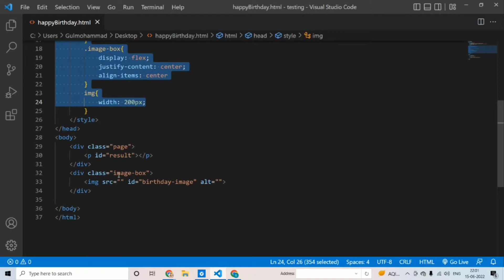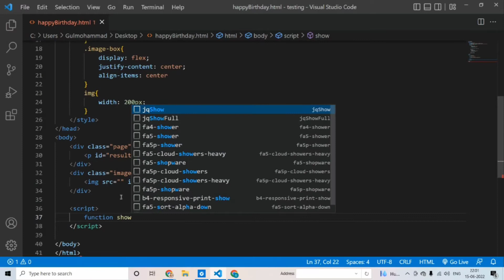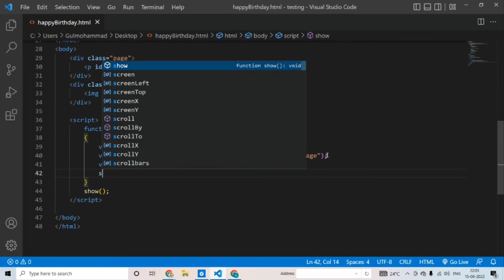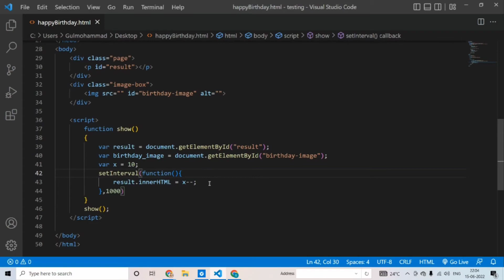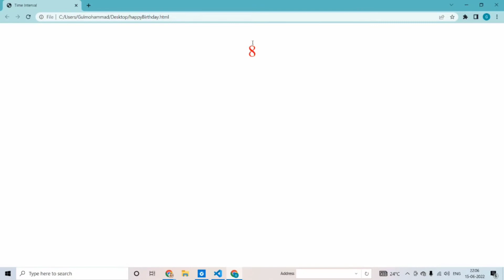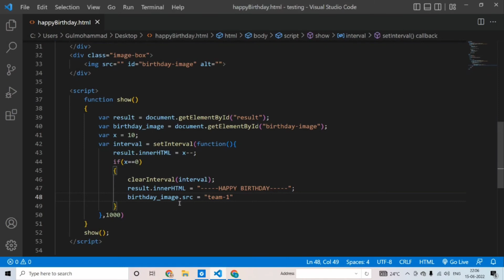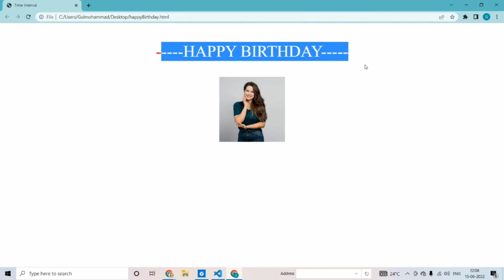happy birthday program 🎁 tag your friends 🎊 amazing javascript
Hello friends , if you are facing problem in coding you can email for any query